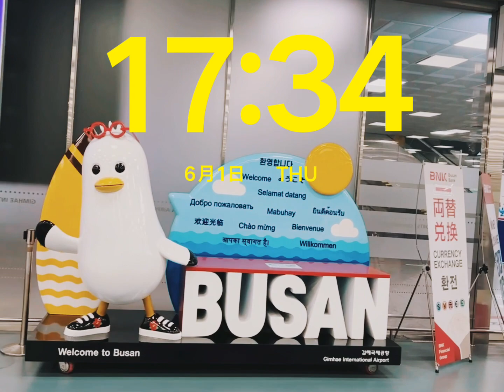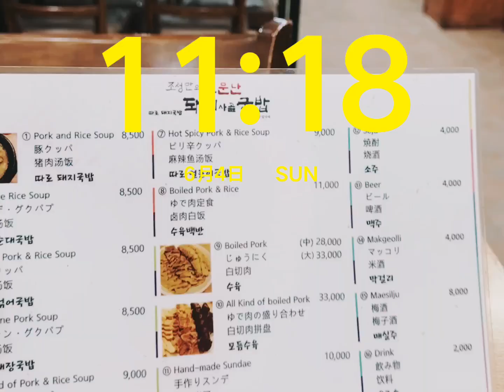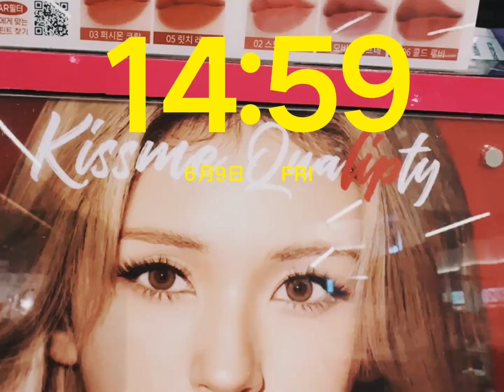釜山十日行長版/ 有環境音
韓國釜山 十天的影片
我覺得都出門了
還吃的這麼少
但真的就是吃不下